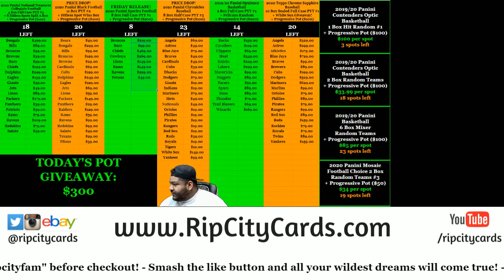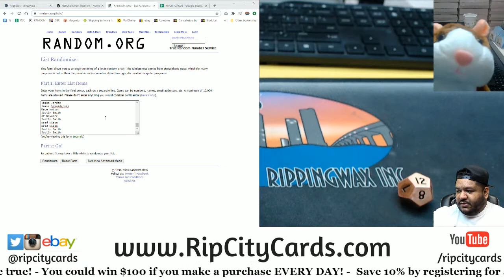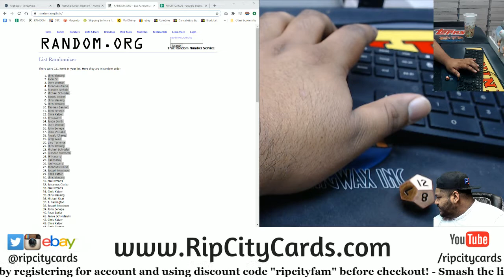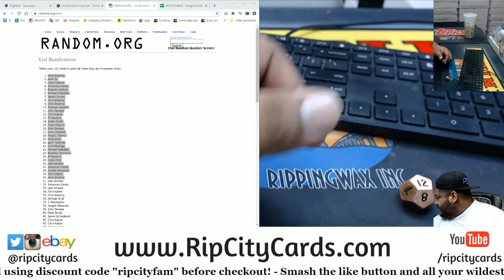$300 Progressive Pot Giveaway (10-16)